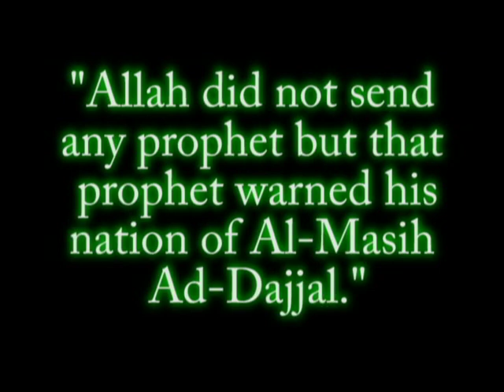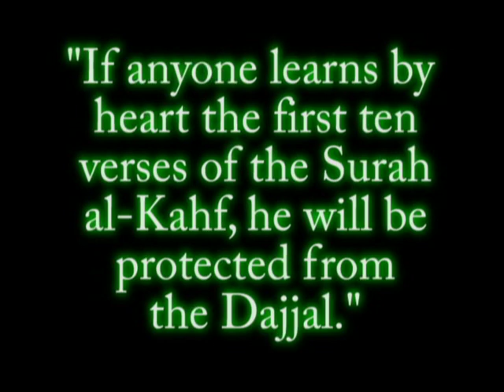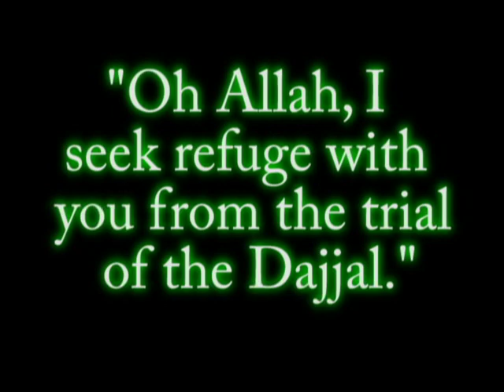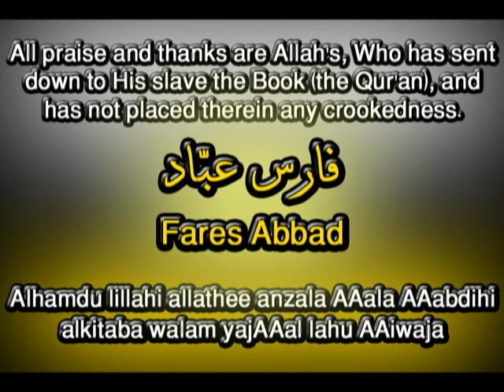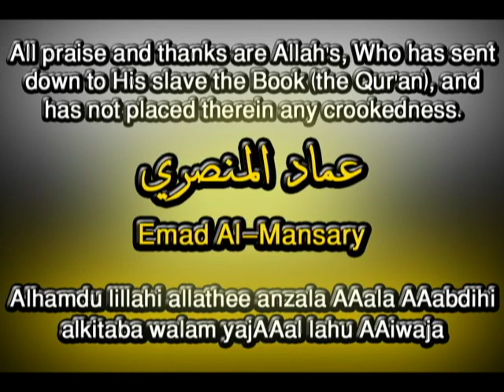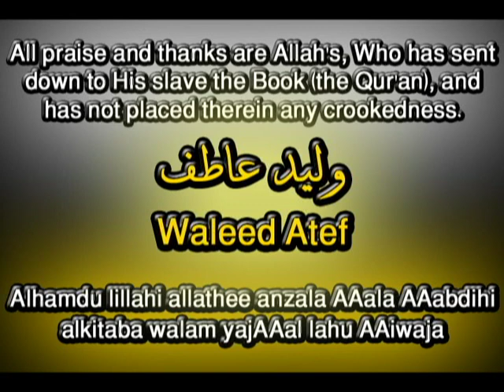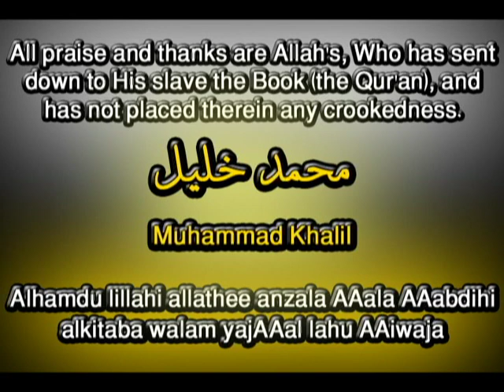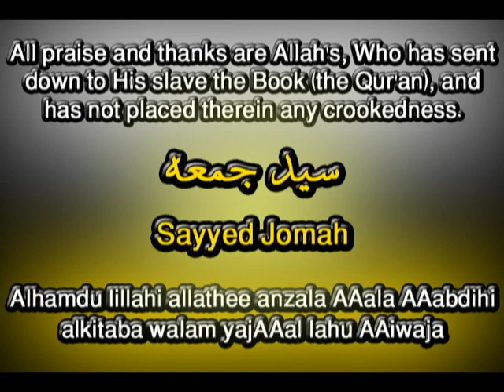Surah Al-Kahf, 18:1, Various Qur'an Reciters, Repel Dajjal!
The 50 reciters in this video and the sites where you can download their respective recitations are as follows...

AbdulBaset AbdulSamad

بلال عبدالكريم
Bilaal Abdul-Karim

الحسيني العزازاي مع اطفال
Al-Hussaynee Al-'Azzazzee with Children

هاني الرفاعي
Hani ar-Rifai

أبو بكر الشاطري
Abu Bakr ash-Shatri

عبد الله بن عواد الجهني
Abdullaah `Awwaad Al-Juhanee

توفيق بن سعيد الصائغ
Tawfeeq bin Saeed As-Sayegh

Mishaari Raashid al-Aafaasee

محمد بن ابراهيم اللحيدان
Mohammed al-Luhaydan

نبيل بن عبد الرحيم الرفاعي
Nabil ar-Rifai

سعد بن سعيد الغامدي
Sa`d Al-Ghaamidee

سعود بن إبراهيم الشريم
Sa`ood bin Ibraaheem Ash-Shuraym

صلاح بن عبدالرحمن بوخاطر
Salaah bin `Abdurrahmaan Bukhaatir

عبد المحسن بن محمد القاسم
AbdulMuhsin al-Qasim

عبد الودود مقبول حنيف
AbdulWadood Haneef

عبد الله بن علي بصفر
Abdullaah Basfar

فارس عبّاد
Fares Abbad

إبراهيم الجبرين
Ibraheem Al-Jibreen

ماهر المعيقلي
Maher al-Mueaqly

صلاح بن محمد البدير
Salah Al-Budair

سهل بن زين ياسين
Sahl bin Zayn Yaaseen

Alee bin `Abdurrahmaan Al-Hudhayfee

عزيز عليلي
Aziz Alili

Mahmood Khaleel Al-Husaree

محمد أيوب بن محمد يوسف
Muhammad Ayyoob bin Muhammad Yoosuf

Muhammad Siddeeq Al-Minshaawee

نادر القلاوي
Nadir al-Qallawi

Muhammad al-Mehysni

عماد المنصري
Emad Al-Mansary

يحيى حوى
Yahya Hawa

ياسر الفيلكاوي
Yasser Alfailekawe

طارق بن عبد الرحمن الحواس
Tareq al-Hawwas

عبد الرحمن بن عبد الخالق
Abdul Rahman Abdul Khaliq

أحمد أسامة الترجمان
Ahmad A. AlTorjuman

ماجد فاروق
Majed Farouk

محمد إسماعيل
Muhammed Ismael

وليد عاطف
Waleed Atef

خالد القحطاني
Khalid Al-Qahtani

محمد نزار مروان
Mohammed Nizar bin Marwan

ياسر بن إبراهيم المزروعي
Yasser Ibraheem Al-Mazroee

زياد أحمد
Zeyad Ahmad

عبد الله بن محمد المطرود
Abdullah Al-Matrood

خالد السعيدي
Khalid Al-Saeedi

رمضان الصباغ
Ramadan al-Sabbagh

صلاح الهاشم
Salah al-Hashem

سعيد شعلان
Sa'eed Sha'lan

محمد الشريف
Mohammed El Sherief

ياسر سلامة
Yasser Salamah

محمد خليل
Muhammad Khalil

سيد جمعه
Sayyed Jomah